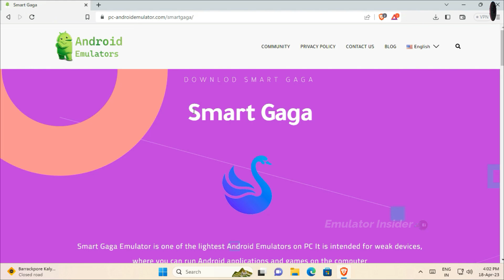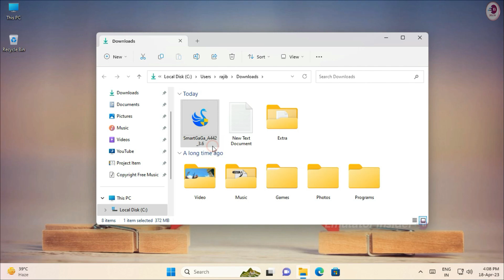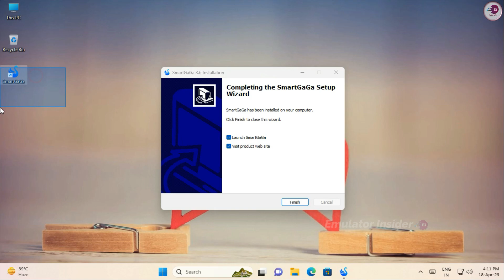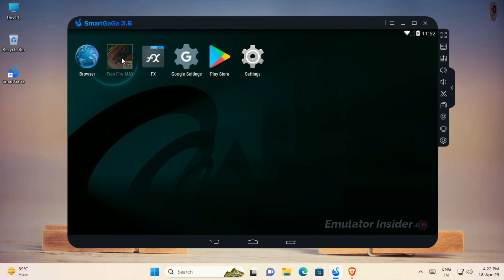How To Download Smartgaga Best Version For Low End PC | 1GB & 2GB Ram | Without Graphics Card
This is the best version Smartgaga Emulator For Low end PC, Without graphics card

• ANTI-PIRACY WARNING.